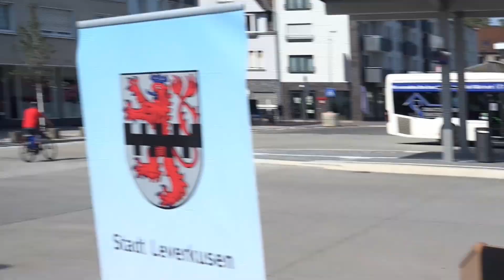Leverkusen: Busbahnhof Opladen eröffnet (10.09.2020)